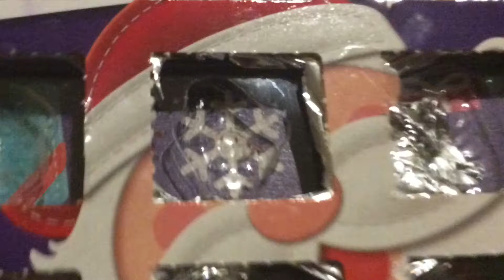Dumb Ways To Die NC #1 | DC Advent 2018 23/24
DUMB WAYS TO HAVE FUN DURING CHRISTMAS TIME!